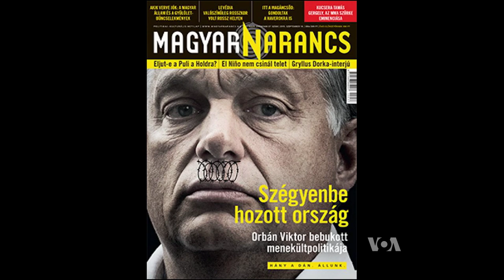Supporters Rally Behind Hungarian PM’s Anti-Migrant Policies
As the Hungarian prime minister faces criticism from human rights groups and leaders of some European countries for his policies towards Middle Eastern migrants, his supporters gathered in Budapest Sunday to encourage him. VOA’s Ayesha Tanzeem was at the rally and filed this report.